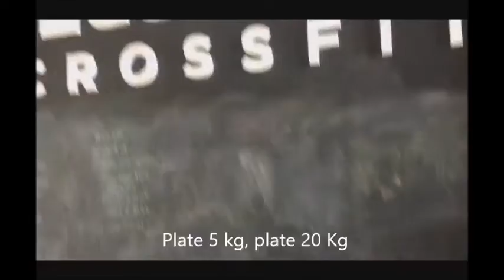Marco Red The Alpha Games 2017 qualifier wod 1 Category scaled Men